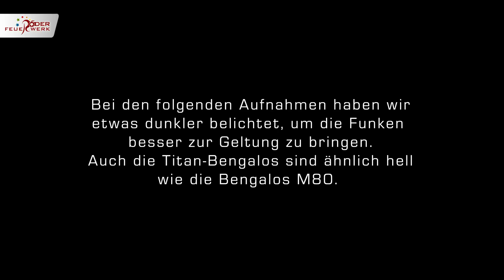Produktvorstellung & Test - Bengalartikel von Funke/Argento, KAT T1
Schon länger sind die Bengalartikel von Funke und Argento bei uns im Onlineshop erhältlich, allerdings haben wir sie noch nicht vernünftig vorgestellt. Das holen wir nun nach. In diesem Video seht Ihr die Bengalos von Funke, bzw. Argento in KAT T1. Viel Spaß damit!

Inhalt
0:00 Intro
3:20 Bengalo H50
4:50 Benagalo M80 gelb
5:45 Benagalo M80 grün
7:10 Benagalo M80 violett
8:20 Benagalo M80 weiß
9:28 Benagalo M80 rot
10:48 Titanbengalo gelb
11:50 Titanbengalo grün
13:04 Titanbengalo rot
14:14 Titanbengalo violett
15:32 Bengalux 8000
16:25 Outro